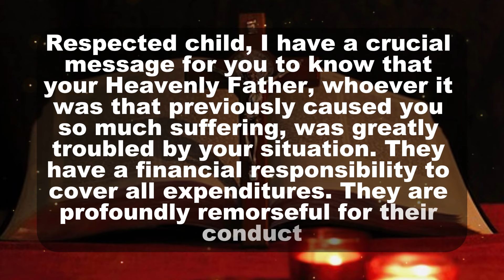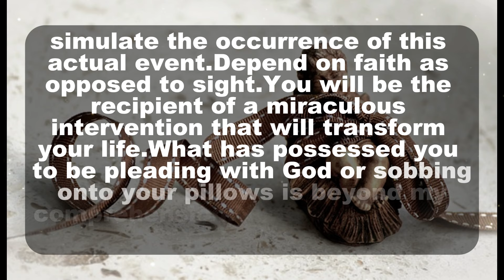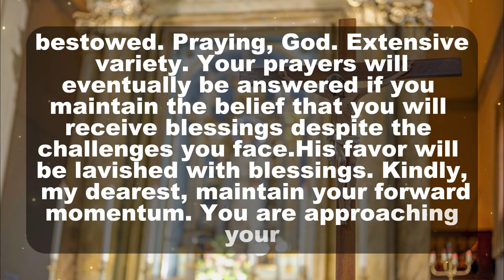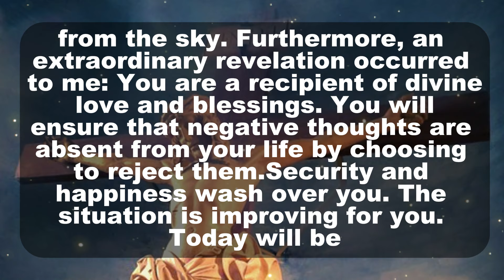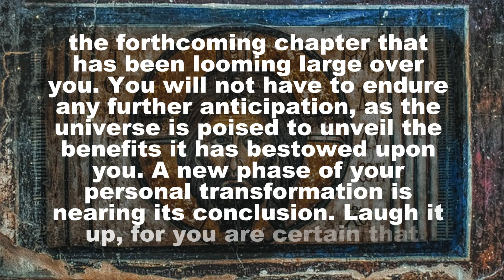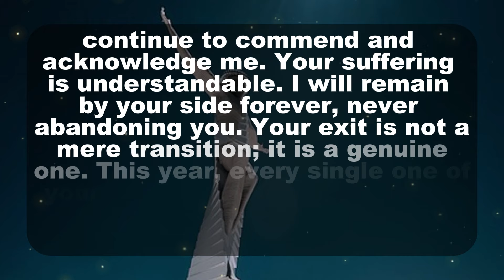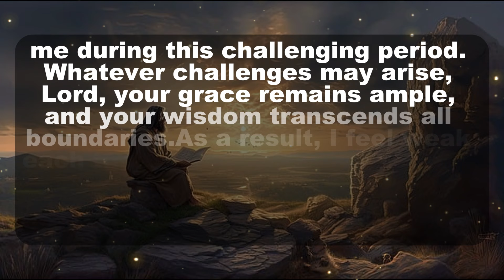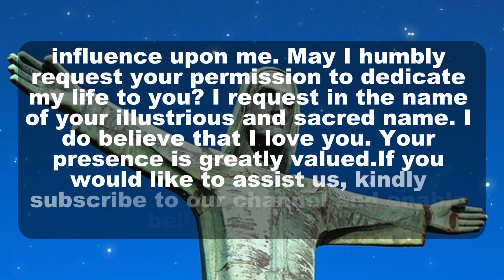Please, don't ignore me; otherwise, my guardian angel will leave your side.